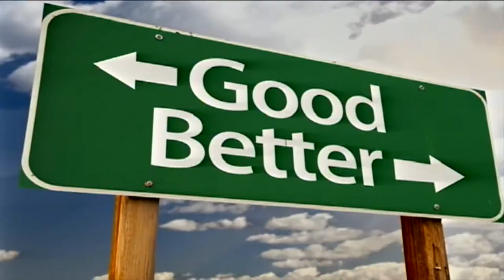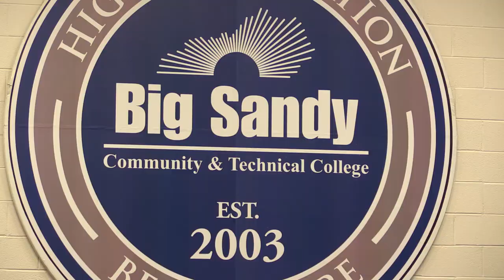Big Sandy CTC welcomes new president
The Big Sandy Community and Technical College campuses have been under the watch of a new president for several weeks now. But Friday, she was formally introduced to the community during a ceremony at the Prestonsburg campus. EKB News Reporter Chris Anderson was there for her introduction. He brings us this report.